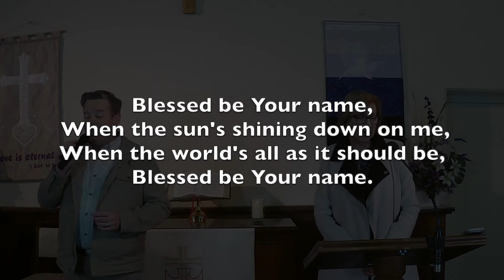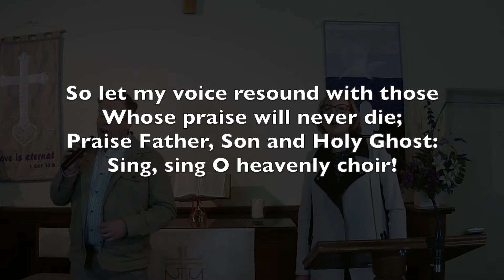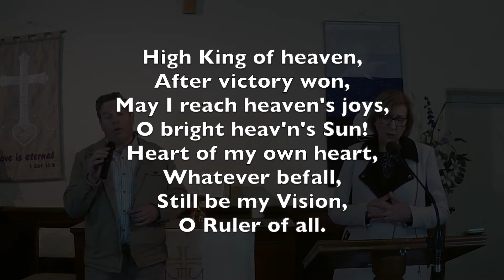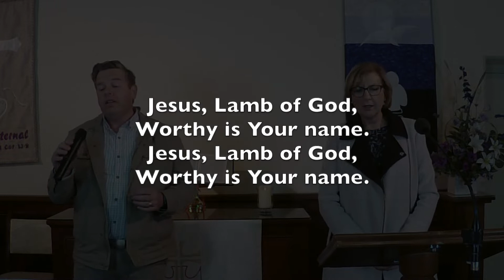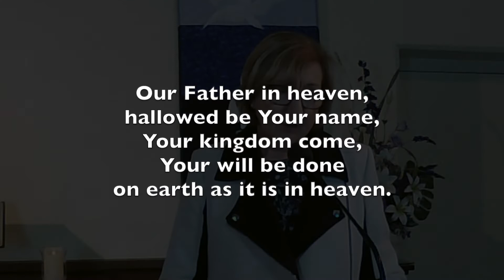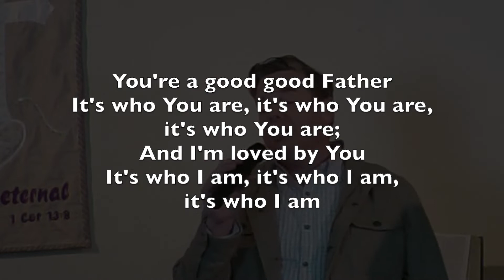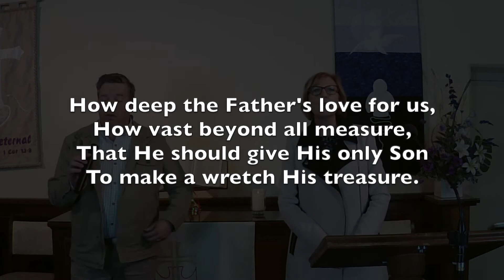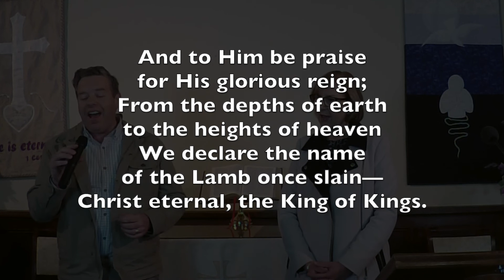GGUC 14 06 20